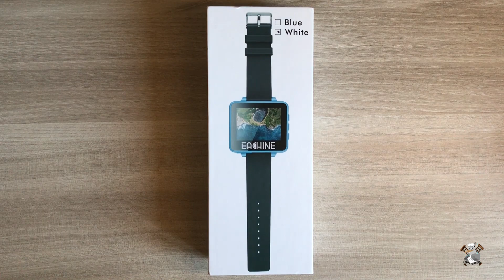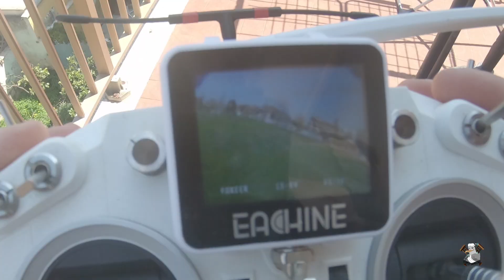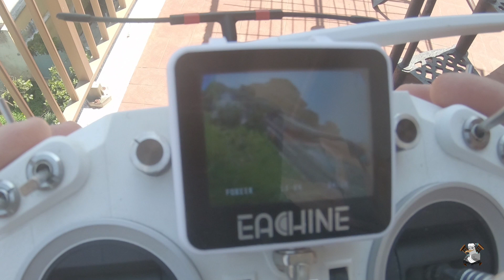Questo mini schermo per droni Fpv è una figata!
Il mondo dei droni Fpv è anche condivisione! Gli occhiali fpv ci aiutano a pilotare al meglio i nostri mezzi, ma escludono la possibilità di mostrare ad un eventuale spettatore ciò che il nostro drone vede, con questo mini schermo risolviamo il problema e vi mostriamo qualche chicca.
Il nostro pilota Stefano Rospo bloccato a casa a causa della quarantena da coronavirus ha dedicato un pò del suo tempo per questa recensione del fantastico mini schermo EACHINE RD200 !
ora in offerta schermo echine rd200